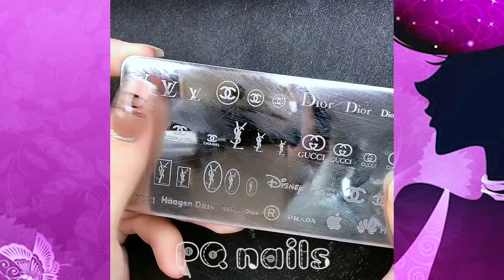Women Nails Art Design || 13+ Classy Nail Ideas & Designs #5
In today's video you will find